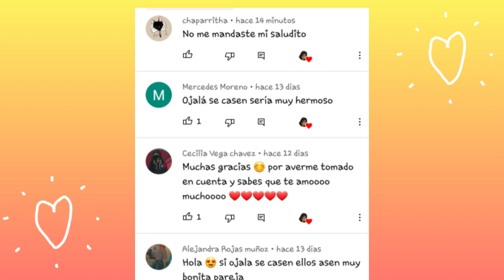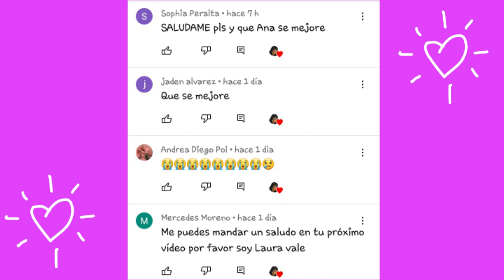dekko filtra ¡CANCION DE DOMELIPA! 🎶y quiere 5 HIJOS con domelipa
👉🏼dekko filtra la cancion de domelipa en un live  y tambien dice que quiere tener 5 hijos con domelipa ,domlipa muestra su nueva casa